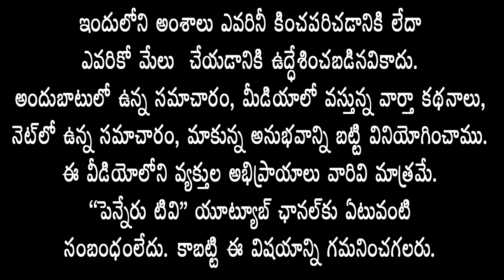ఎమ్మెల్యే రాచ‌మ‌ల్లు రుణాన్ని ఎన్నిక‌ల్లో తీర్చుకుంటాం- TTDబోర్డు స‌భ్యులు యానాద‌య్య నాయీ | penneru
Proddatur News, Penneru News